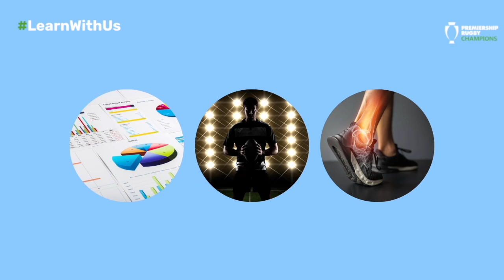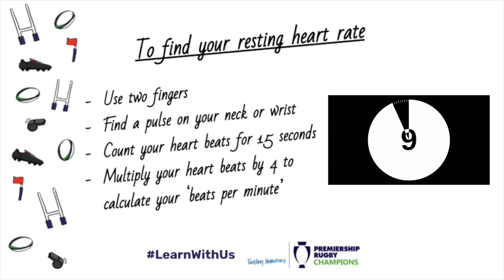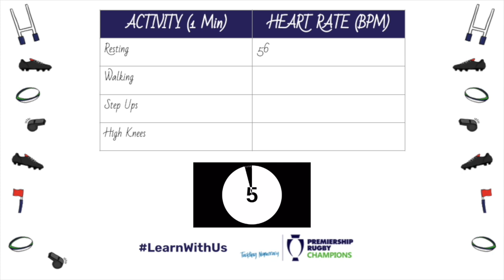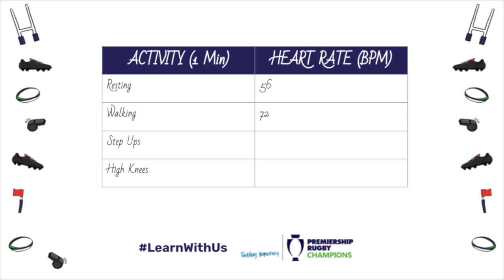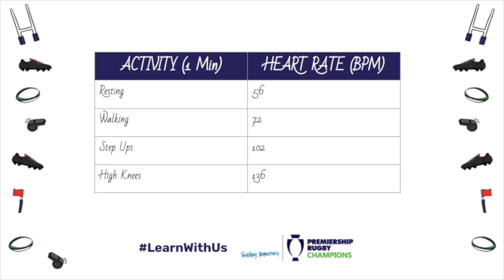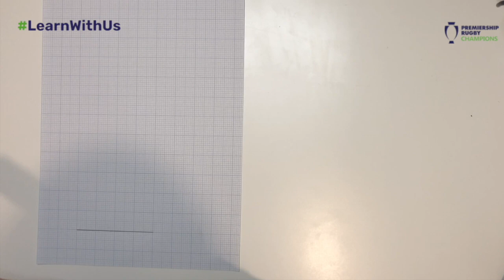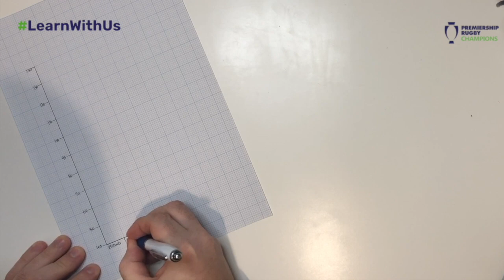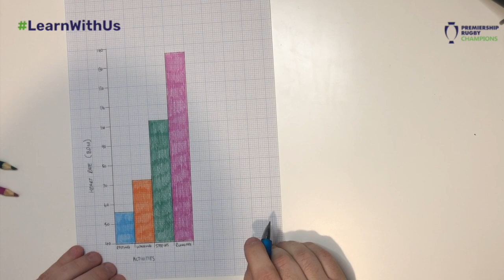Learn With Us: Part Ten | Tackling Numeracy – Healthy Hearts & High Knees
A Lockdown Lesson on Numeracy for Primary School Children.
Stay Home, Stay Safe and Learn With Us.